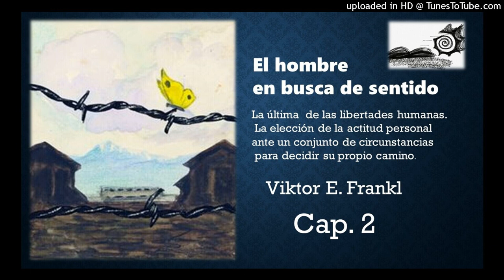El hombre en busca de sentido cap.2